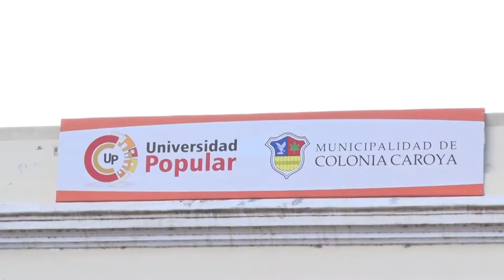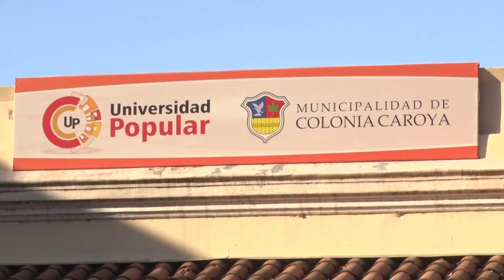CREAR REDES PARA EDUCAR